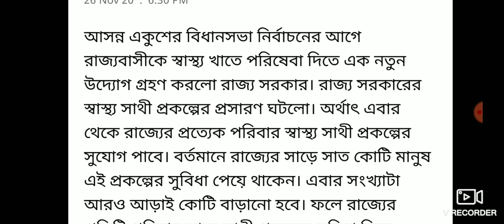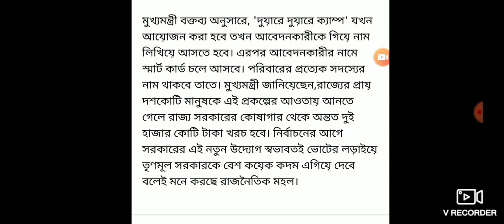পশ্চিমবঙ্গের স্বাস্থ্য সাথী কার্ড 5 লক্ষ টাকা পাবেন। WB swasthya Sathi card । Health card